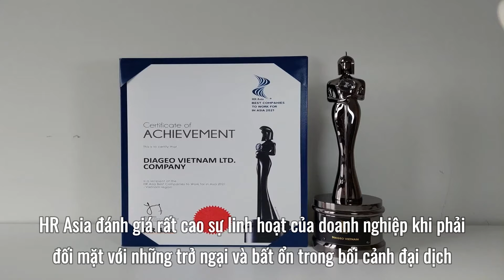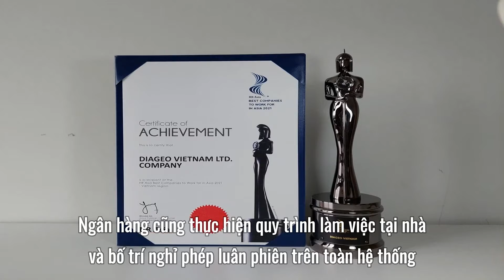HDBank "Nơi làm việc tốt nhất châu Á" 4 năm liền được vinh danh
HDBank 4 năm liền được vinh danh "Nơi làm việc tốt nhất châu Á"
Tạp chí HR Asia vừa công bố danh sách các doanh nghiệp tại Việt Nam nhận giải thưởng thường niên “Best Companies to Work for in Asia” (Nơi làm việc tốt nhất châu Á).
Theo khảo sát năm 2021 với tiêu chí đánh giá “mức độ gắn kết tổng thể” (Total Engagement Assessment Model - T.E.A.M), HDBank lần thứ tư liên tiếp được vinh danh giải thưởng danh giá này.
Năm nay, các thương hiệu nổi tiếng quốc tế và Việt Nam như Coca-Cola, Unilever, Prudential, AEON, AIA, Deloitte, KPMG, Novaland… tiếp tục được chọn vào danh sách trao giải. Riêng HDBank là ngân hàng Việt Nam duy nhất được vinh danh 4 năm liên tiếp.
Khoảng 30 nghìn  nhân sự từ 581 doanh nghiệp tại Việt Nam đã tham gia khảo sát mô hình đánh giá mức độ gắn kết tổng thể của nhân viên.
Đây là khảo sát độc quyền do Tạp chí HR Asia nghiên cứu, cung cấp cho các doanh nghiệp cái nhìn toàn diện về nhu cầu, mong muốn và mức độ gắn kết của nhân viên; Từ đó đưa ra những chính sách linh hoạt và phù hợp với từng thời điểm.
Theo HR Asia, HDBank đã gắn kết hơn 7 nghìn   con người là nhân viên, đội ngũ, ban lãnh đạo tại nơi làm việc một cách xuất sắc; Đồng thời có chính sách nhân sự vượt trội, chế độ đãi ngộ hấp dẫn và thường xuyên tổ chức các hoạt động nội bộ sôi nổi nhằm gia tăng sự gắn kết của nhân viên.

1. Playlist Clip Hề Khựa Mùa Covid
2. Video mới cập nhật:
 Chính quyền thừa nhận thiếu sót trong việc tiêu hủy đàn chó
 Công an xác minh việc nghệ sĩ Hoài Linh trao tiền từ thiện
 Giá cao hơn gần 200 triệu so thế hệ cũ, KIA Carnival 2022